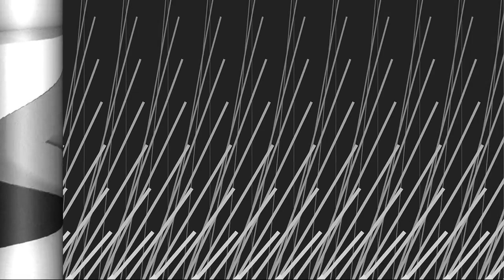Marcello Morandini - ArteA Gallery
Marcello Morandini

4 giugno - 15 luglio 2015

ArteA Gallery
Corso Buenos Aires 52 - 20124 Milano